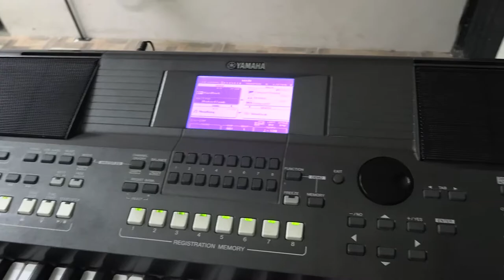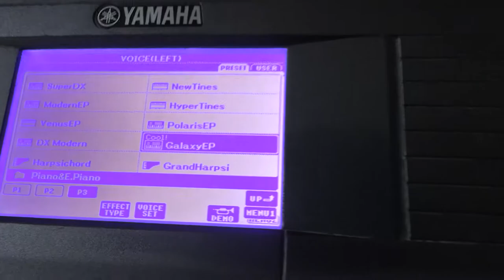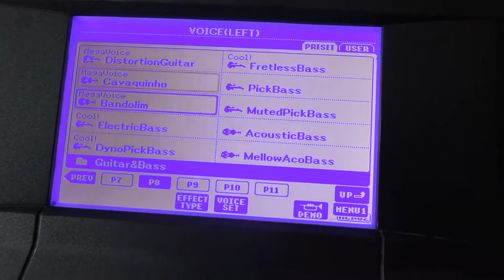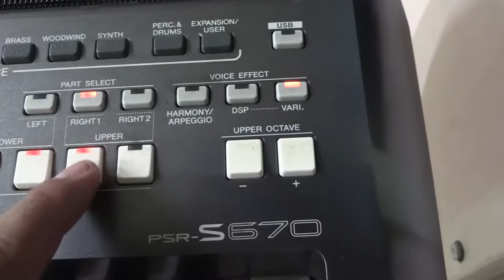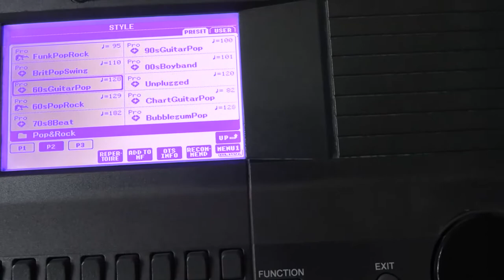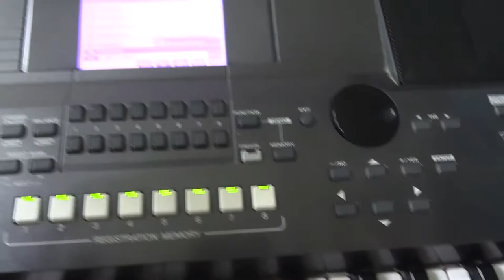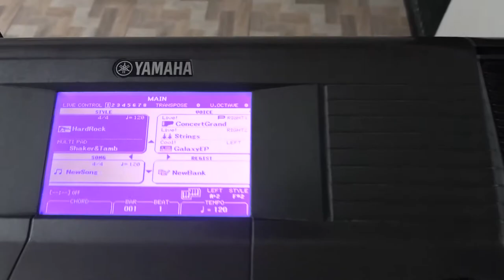Cómo guardar mi configuración en el Piano Yamaha PSR 670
Les comparto este corto vídeo de "cómo guardar mi configuración en el Piano Yamaha PSR 670" espero sea de gran ayuda para su gran desempeño en el teclado.